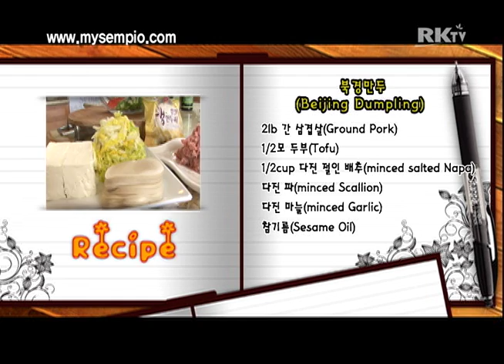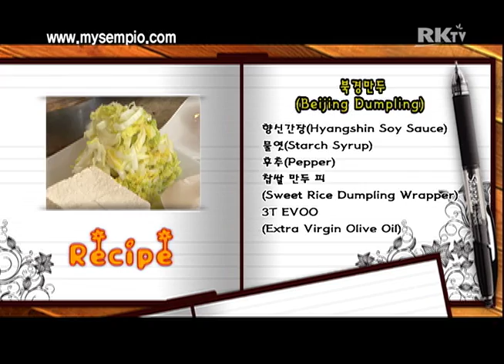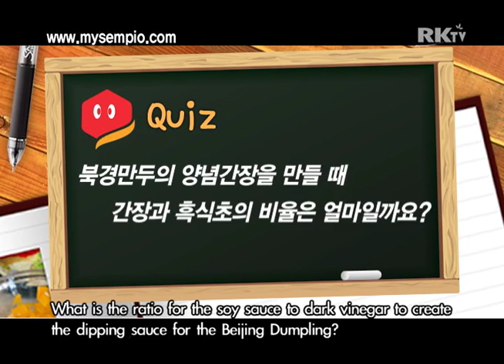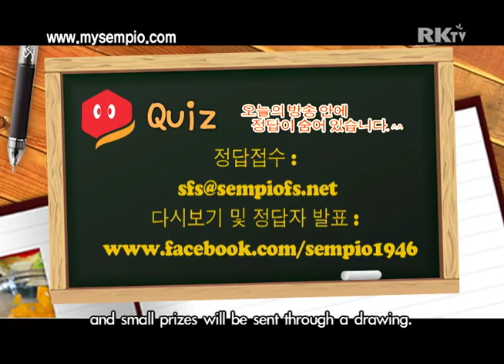Sempio Beijing Dumpling #70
A. 2lb 간 삼 겹 살
B. 1/2모 두부
C. 1 2cup 절인 배추 다져서
D. 다진 파
E. 다진 마늘
F. 참기름
G. 향신간장
H. 물엿
I. 후추
J. 찹쌀 만두 피
K. 3T EVOO
양념간장
 1cup 유기 농 간장
 1/2 cup 흑 식초
 1t 다 진홍고추
 1T 고춧가루
대접에 소스 재료를 합하여 고루 잘 섞어 양념간장을 만든다.

재료 밑 준비하기
 배추는 소금을 넣어 절여서 물에 씻어 물기를 꼭 짜서 준비한다.
만드는 법
1) A-i의 재료를 모두 합하여 만두소를 만든다.
2) 만두피에 만두소를 한 수저씩 올려 양쪽 끝을 맞물려 부쳐서 만두를 빛 는다.
3) 달군 팬에 기름 두르고 빛은 만두를 넣고, 물을 1/2cup 부어 쌘 불에서 5분 정도 끓여 2분 정도 뜸을 들여 그릇에 담아 양념간장을 곁들여 상에 낸다.